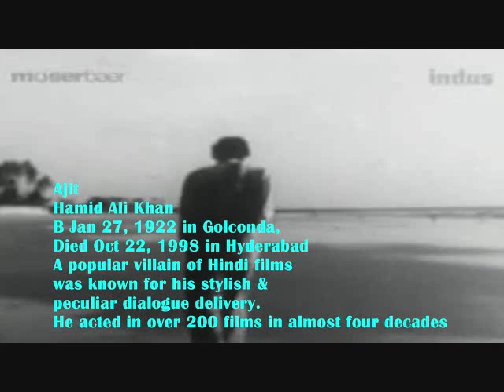mujhko na koi hosh na gham,mein nashe me hoon_Ajit & Beena Rai_ MarineDrive1955_Rafi_Sahi_N Dutta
Song : mujhko na koi hosh na gham me nashe mein hoon..
Film : Marine Drive,1955,
Singer: Mohammed Rafi,
Lyricist : Sahir Ludhianvi,
Music Director : N Dutta,
Producer/Director : G P Sippy,
Cast : Beena Rai,Ajit,Omprakash,Nasir Hussain,K N Singh,Johnny Walker,Yakoob, Vijay Laxmi,Tum tun,Hari Shivdasani,Mohna,Rajan Kapoor,
Production Co : Sippy Films,
Lyrics :-
ab wo karam karen ke sitam main nashe mein hoon
mujhko na koyi hosh na gham main nashe mein hoon
seene se bojh unke ghamon kaa utaar ke
aayaa hoon aaj apni jawaani ko haar ke
jawaani ko haar ke
kahte hain dagmagaate qadam main nashe mein hoon
wo bewafaa hain ab bhi ye dil maantaa nahin
kambakht naasamajh hai unhen jaantaa nahin
unhen jaantaa nahin
main aaj tod doongaa bharam main nashe mein hoon
fursat nahin hai rone rulaane ke waaste
aaye na unki yaad sataane ke waaste
sataane ke waaste
is waqt dil kaa dard hai kam main nashe mein hoon
main nashe mein hoon
Storyline :-
Marine is rightly named the "Necklace of Bombay", however, some criminal elements have been misusing this street to carry out their smuggling activities. One such individual is Khanna (K.N.Singh) and the other is his sidekick, Ajit (Ajit). On one occasion their gold smuggling plans go haywire, and the entire consignment is confiscated by the police. Owing large sums of money to their creditors, the two hatch a scheme in which Ajit must woo and marry Khanna's niece, Bina Khanna (Bina Rai), marry her, and then kill her, and take over her wealth and estate. Things go as planned, and Bina eventually falls in love with Ajit. Ajit too starts to fall in love with Bina, and makes his intentions known to Khanna, who has him beaten-up, tied-up, and confined. Khanna then devises his own plan, which includes killing his brother Sunderlal Khanna (Hari Shivdasani), and then slowly driving his niece mad, and he will not let anyone stand in his way. Written by rAjOo

Marine Drive is a 1955 Bollywood film,deals with smuggling business and underworld crimes.
It was the first film that G. P. Sippy released under his production house Sippy Films. Sahir Ludhianvi composed lyrics for the film and told Sippy that because Sippy did not drink he would never understand the lyrics "Mujhko na koi hosh na gham, main nashe main hoon" (English: Neither me nor any conscious sorrow, I'm drunk, I am) from the film.